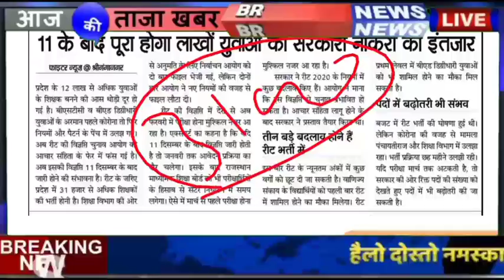REET Bharti/REET Exam News/Reet Exam Date/Reet News Today/Reet 2020-21/रीट न्यूज़/Reet/Reet/Reet News